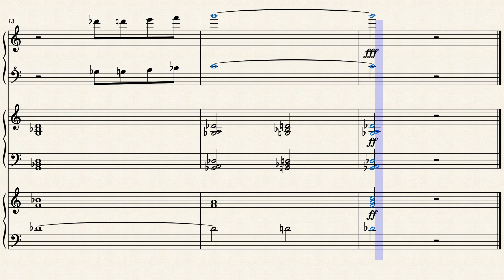"Your Orders Come From Me" by Murray Gold on Piano (Musescore)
11 years ago, the Eleventh Doctor and Clara Oswald took Angie and Artie Maitland to the amusement Park "Hedgewick's World", not knowing about the silver menace that awaits them, in the episode "Nightmare In Silver".

This track plays as Clara makes it clear to Captain Alice Ferrin that she, not the Captain, was in charge, and forbade her from blowing up the planet.